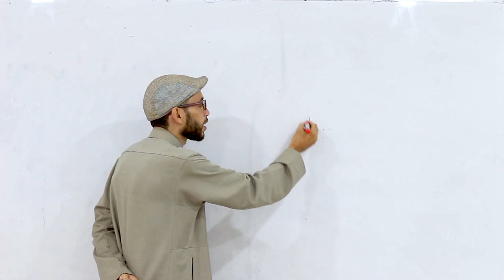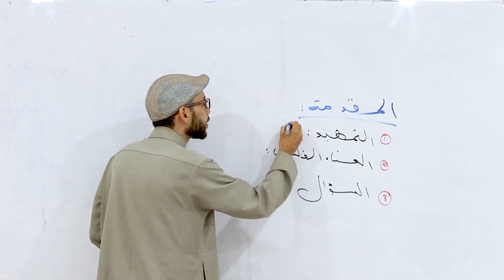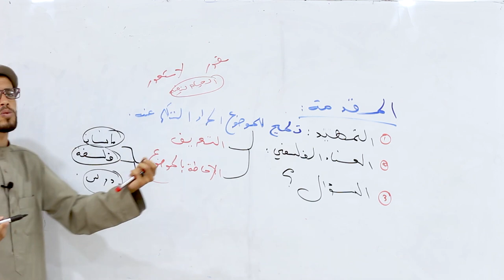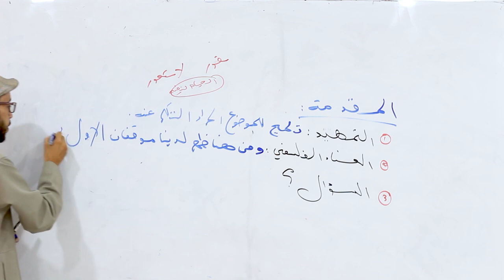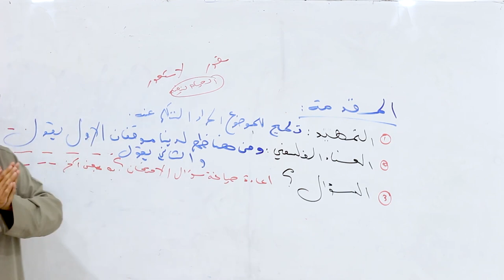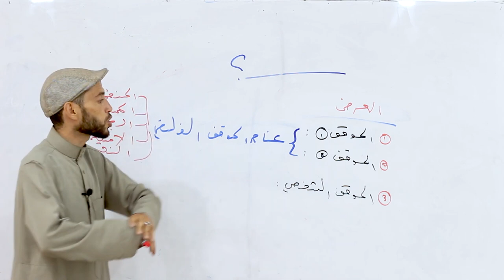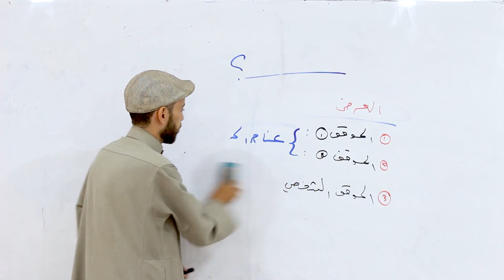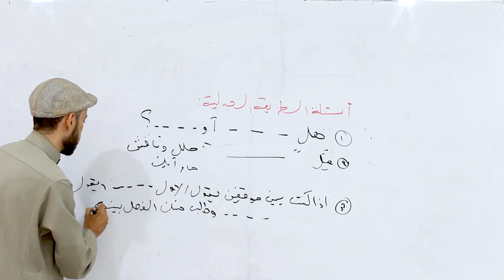فلسفة الدرس الأول - الطريقة الجدلية جميع الشعب | باك 2022